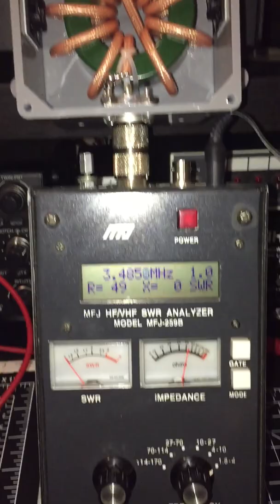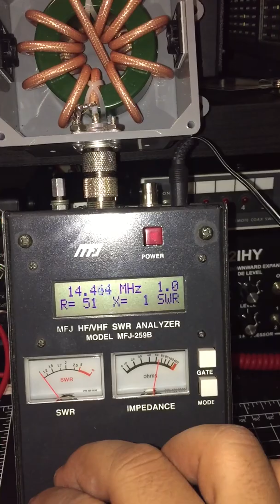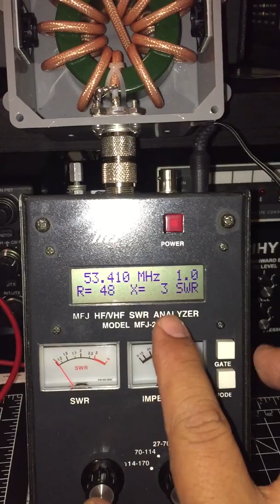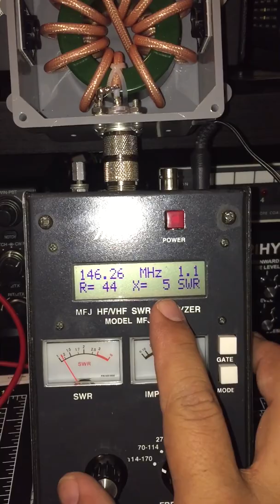Hex Beam antenna RF suppressor Balun #004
Hex Beam antenna RF Suppressor Balun.